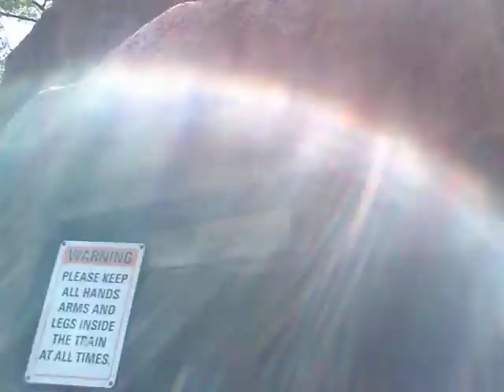Mine car ride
A minecar/train ride at Knotts Berry Farm